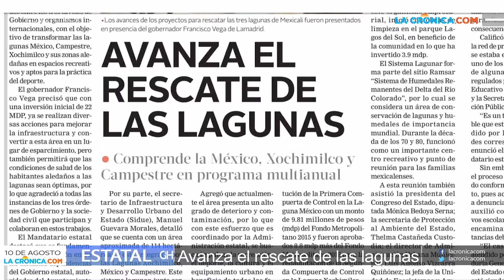Resumen de noticias del 10 de agosto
LacronicaTV Resumen de noticias del 10 de agosto